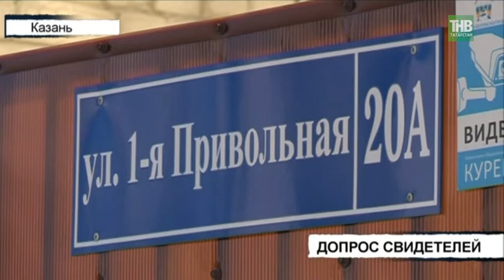В Вахитовском суде Казани допрашивали свидетелей - ТНВ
В Вахитовском суде Казани допрашивали свидетелей по делу в отношении 42 летней воспитательницы одного из детских садов Казани, Гульнары Альмухамедовой. Женщина, по версии следствия, в ноябре минувшего года угрожала убийством и незаконно лишила свободы 4 летнего малыша во время тихого часа. Кто что видел?

Координаты:
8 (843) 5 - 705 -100